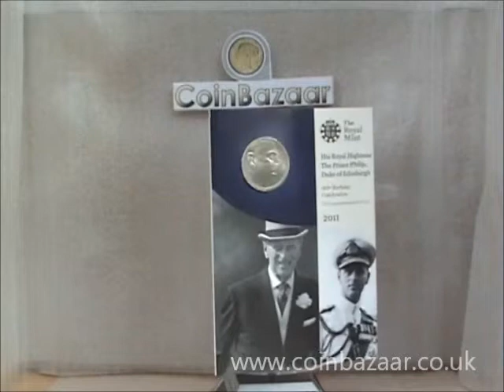2011 Prince Philip 90th Birthday £5 Coin by Royal Mint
The Prince Philip £5 coin pack has been released in 2011 to mark the 90th birthday of the Duke of Edinburgh. The coin is mounted on an informative folder with many interesting facts. The coin issue was released by the Royal Mint.